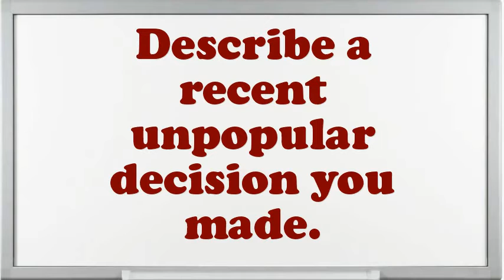Magazine Keeper interview questions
Interview Questions for Magazine Keeper.What are you doing if you worked as an Magazine Keeper?What are your professional objectives for an Magazine Keeper?What is most significant to you in an Executive Magazine Keeper position?What pertinent Magazine Keeper skills do you possess?What was the critical condition you have experience as an Magazine Keeper?Why do you think you are eligible for the position of Magazine Keeper?Give me an example of a stressful condition for Magazine Keeper?How many projects simultaneously you have worked as an Magazine Keeper?10 popular interview questions, commonly asked interview questions, first job interview questions,